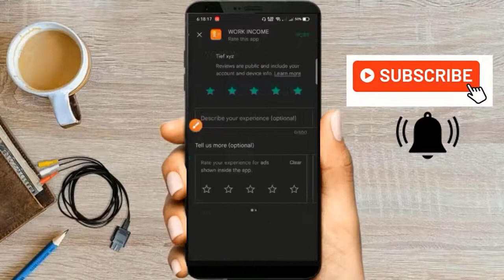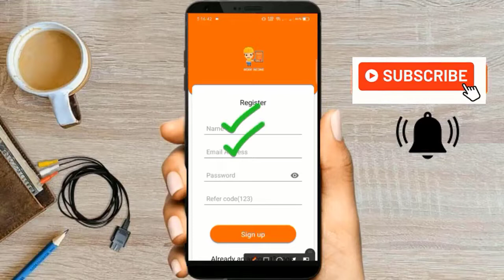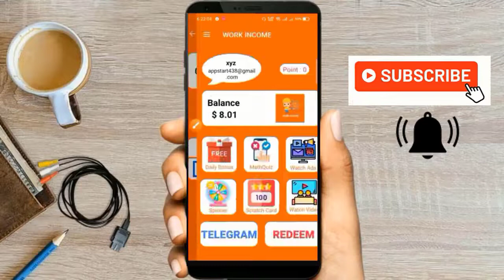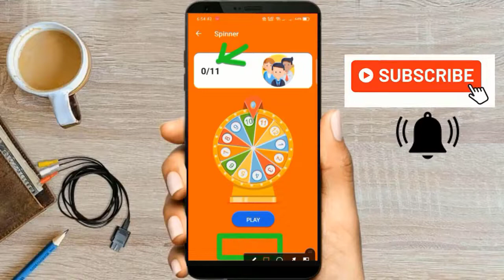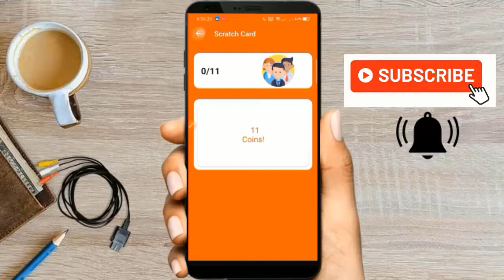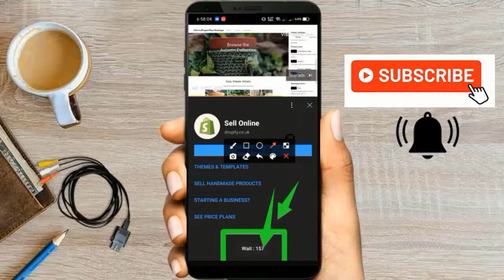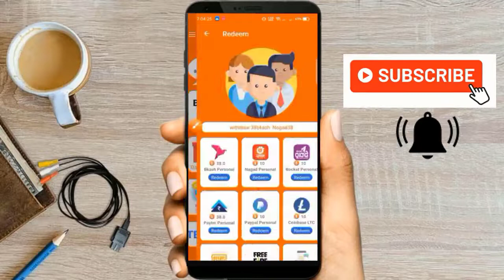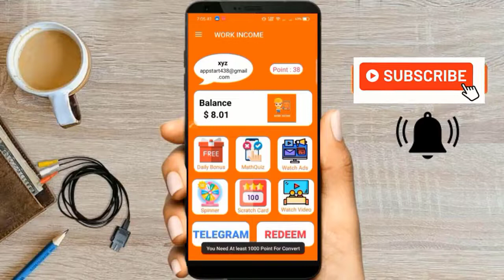Mobile Income Apps real or fake । Mobile Income App Bangla tutorial । । Make Money online 2022।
আসসালামু আলাইকুম

Freelancing Help Zone চ্যানেল এ আপনাকে স্বাগতম । এই চ্যানেল এ ওয়েবসাইট তৈরি, ওয়েবসাইট ডেভেলপমেন্ট ইত্যাদি নিয়ে নিয়মিত ভিডিও আপলোড করা হয়। আপনি আমাদের সাথে থেকে ভালো পরিমান টাকা ইনকাম করতে পারবেন।   আপনাদের যাদের পিসি নাই তাদের জন্য ও নিয়িমিত ভিডিও আপলোড করা হয় । যে ভিডিও গুলো দেখে মোবাইল দিয়েও ভালো পরিমান ইনকাম করতে পারবেন। তাহলে দেরি না করে , সাবস্কাইব করে বেল বাটনটি অন করে রাখুন । যাতে পরবতী ভিডিওটি মিস না করেন।
1/মোবাইল দিয়ে ডাটা এন্টির কাজ করে ২০,০০০ টাকা ইনকাম করলাম। প্রমান সহ দেখাবো। গোপন টিপস এর মাধ্যামে ।
4/একদিনেই এক হাজার সাবস্কাইবার বানান এবং মনিটাইজেশন চালু করেন হয়ে যান ,সফল Youtuber, ও Freelancer,
একদিনেই এক হাজার সাবস্কাইবার বানান এবং মনিটাইজেশন চালু করেন হয়ে যান ,সফল Youtuber, ও Freelancer,
7/১২০০০ টাকা ইনকাম করলাম, Data Entry from images (E471-970) করে। আজকে উইদ্র প্রুফ দেখাবো। ১০০% সিওর।
8/কি করে timebucks সাইটে একাউন্ট করে, হাজার হাজার টাকা ইনকাম করবেন। উইদ্র করে প্রুফ ‍সহ দেখাবো।
9/ মোবাইল দিয়ে টাকা আয়ের ‍সেরা ওয়েবসাইট Picoworkers এ যেভাবে নতুনরা Account করে কাজ করে টাকা তুলবেন